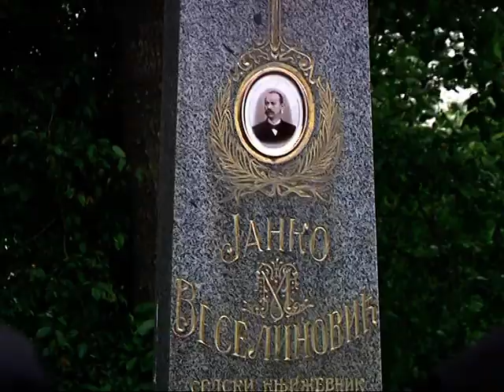Dani Janka Veselinovića u Glogovcu 2019.godine